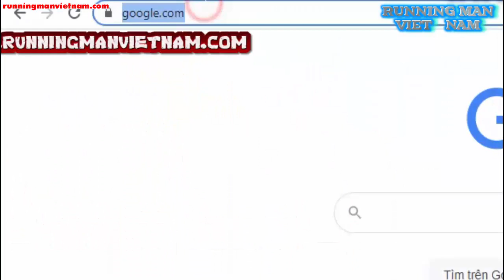Yoon Eun Hye Thú Nhận Đã Nói Chuyện Điện Thoại Với Yoo Jae Suk, Phải Chăng Sắp Tham Gia Running Man?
Nữ diễn viên Yoon Eun Hye tiết lộ đã nói chuyện điện thoại với Yoo Jae Suk.
©IF YOU HAVE ANY REQUIREMENT RELATED TO COPYRIGHTS PROBLEM, PLEASE KINDLY LET ME KNOW VIA Facebook